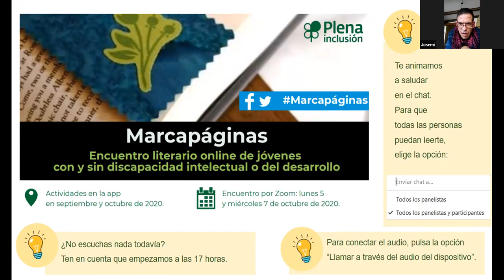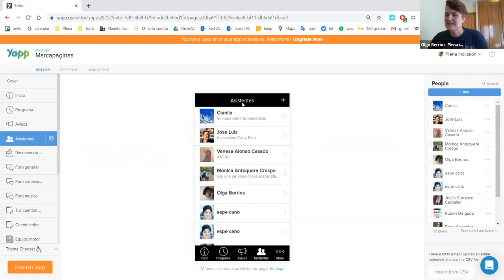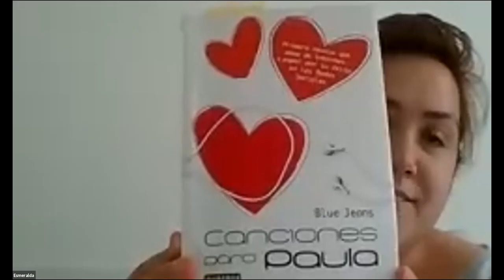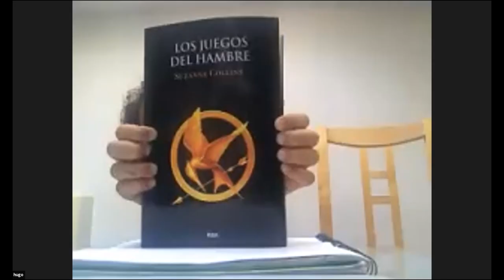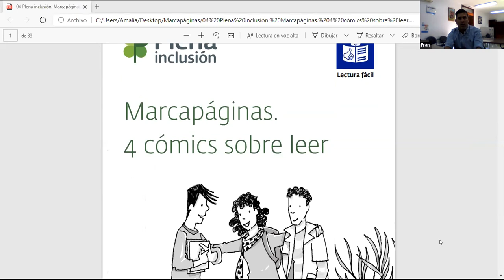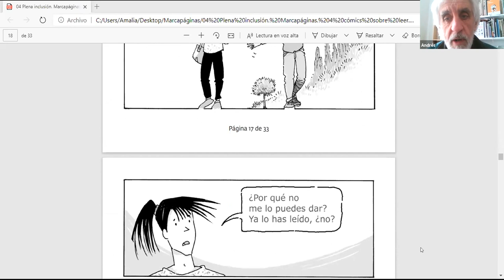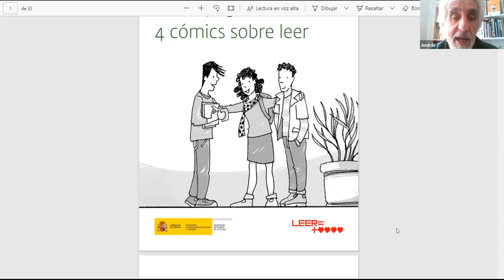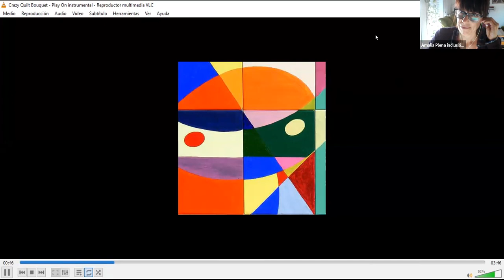Marcapáginas. Encuentro literario para jóvenes con y sin discapacidad. Día 1 | Plena inclusión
Primera jornada del encuentro literario en el que hablamos de cómo leemos, comentamos y recomendamos libros y presentamos el cómic Marcapáginas.

1:20. Presentación del encuentro.
5:50. La emoción de la lectura.
43:00. Club de lectura.
1:18:32. Presentación del cómic Marcapáginas.